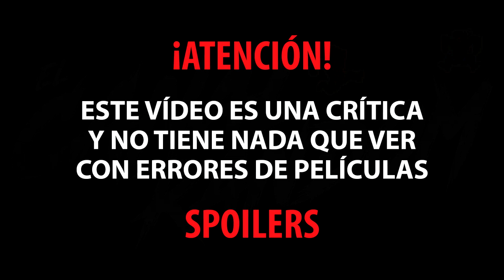BUMBLEBEE (2018) REVIEW y CRITICA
Aunque la vimos el 16 de Diciembre hemos esperado al día del estreno para evitar spoilers, aunque finalmente el vídeo no los lleve XD

Colaboradores